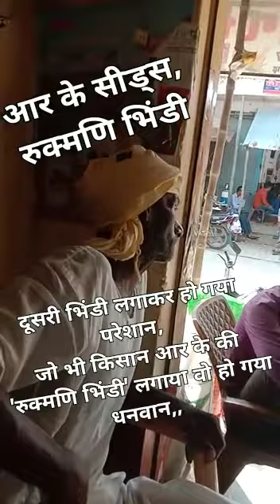Excellent report of hybrid Bhindi (Okra) in Uttar Pradesh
Farmer testimonials